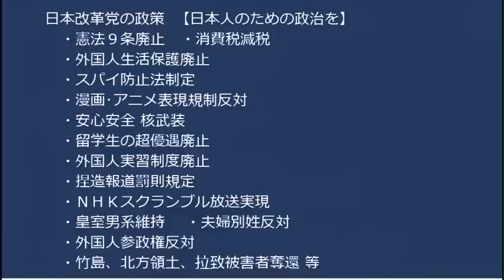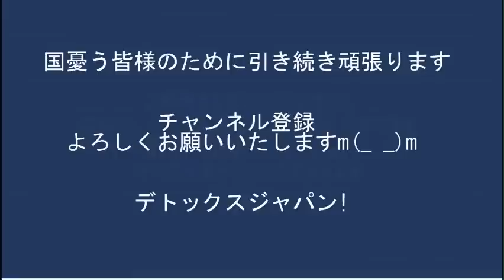蒲田駅「東京都は若年被害女性支援事業を若草・BOND・ぱっぷす・Colaboの4団体に競争入札無しで投げてました！こんなのおかしいだろ！」20230204